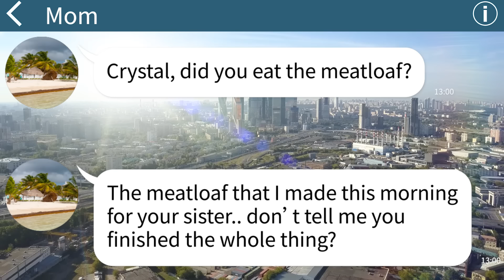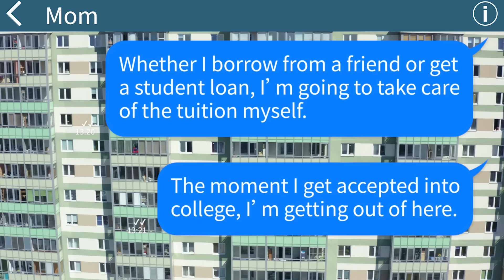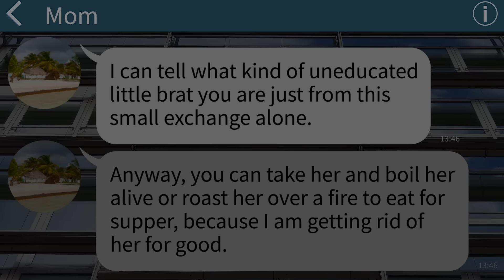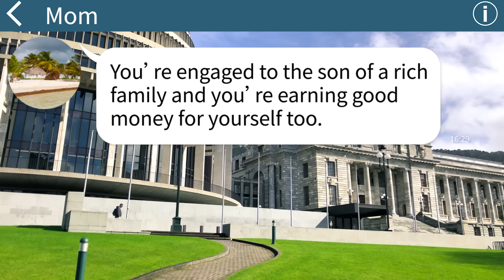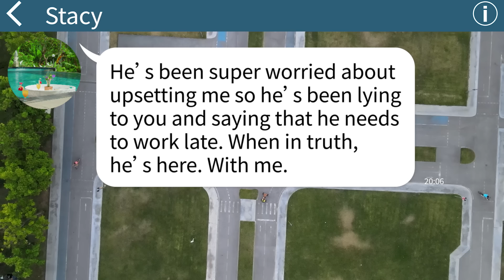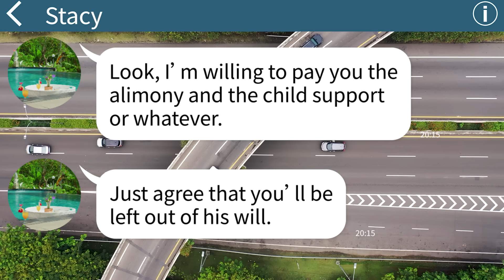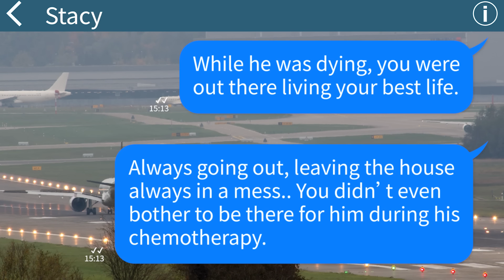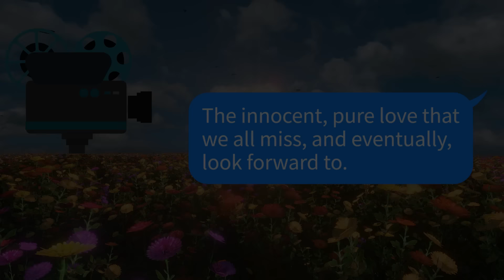【Apple】My mom was so quick to cut ties with me...until she heard I'm marrying someone rich.